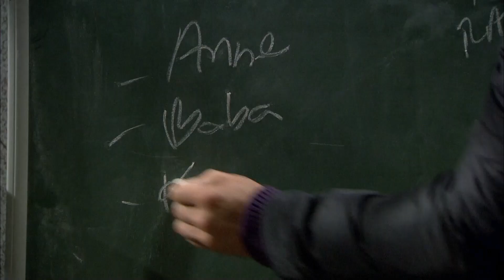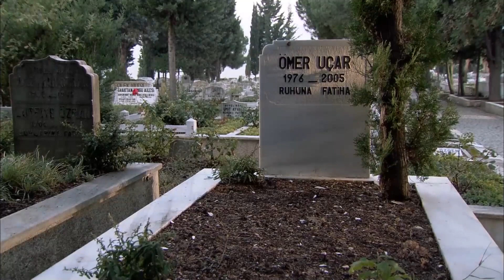Mezarda Sayıkladığını Alma Vakti | Ezel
Niye?..

Yapım: Ay Yapım
Yapımcı: Kerem ÇATAY
Senaryo: Kerem DEREN & Pınar BULUT
Yönetmen: Uluç BAYRAKTAR

Oyuncu Kadrosu:
Ezel: Kenan İMİRZALİOĞLU
Eyşan: Cansu DERE
Cengiz: Yiğit ÖZŞENER
Ramiz: Tuncel KURTİZ
Mümtaz: Beyazıt GÜLERCAN
Meliha: İpek BİLGİN
Ali: Barış FALAY
Bahar: Sedef AVCI
Tefo: Sarp Akkaya
Şebnem: Bade İŞÇİL
Mert: Kemal UÇAR